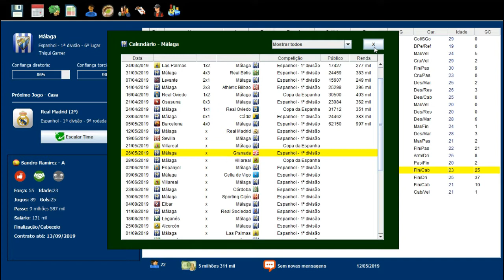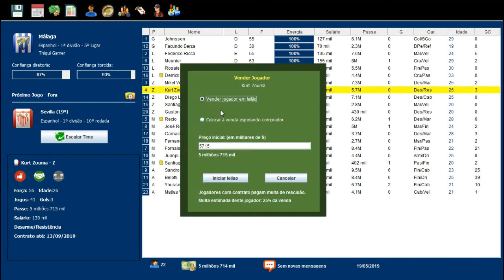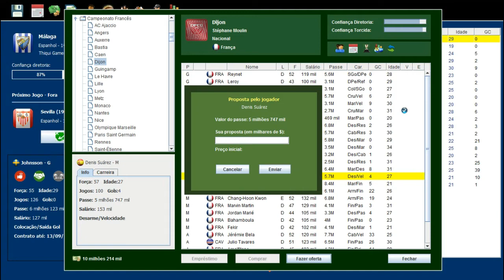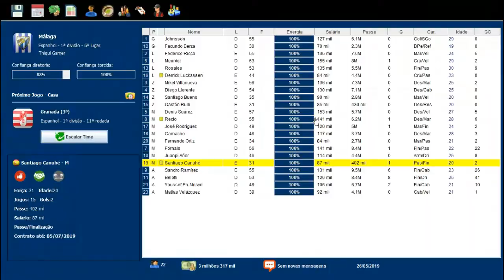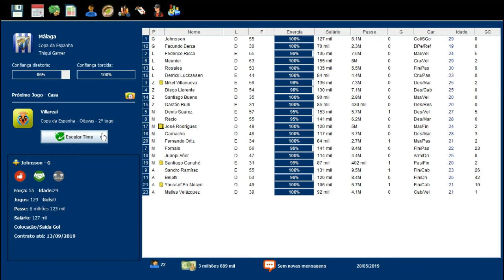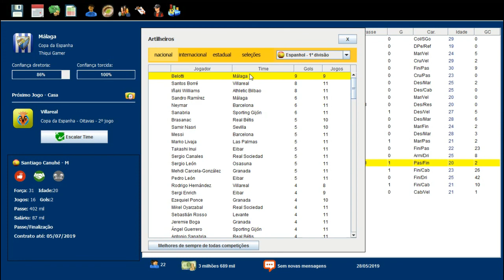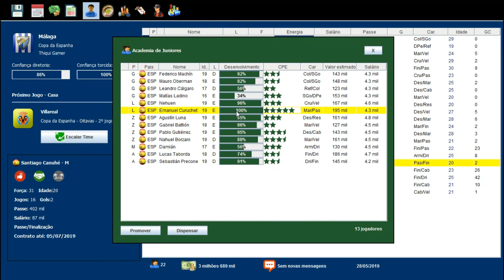BRASFOOT 2017 MODO CARREIRA #22 QUEM É GRANDE